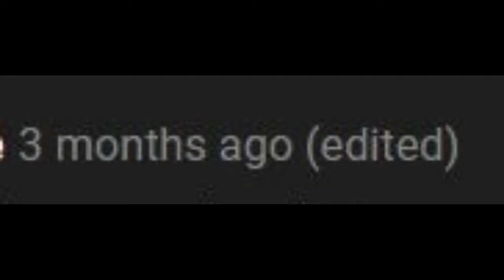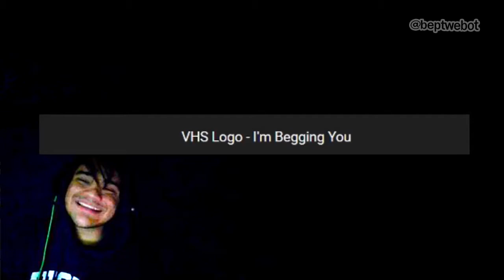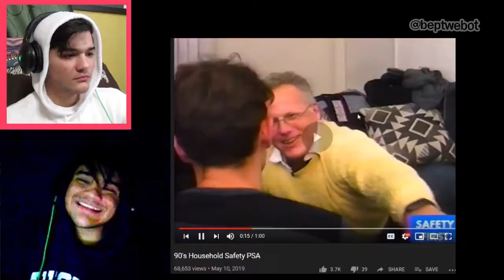OK THIS IS CREEPY | SkyCorp Home Video